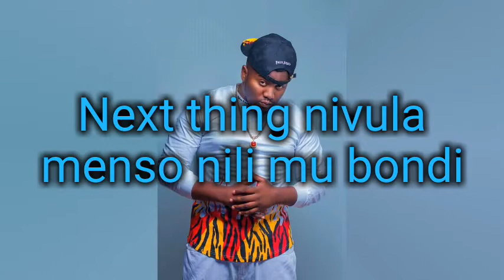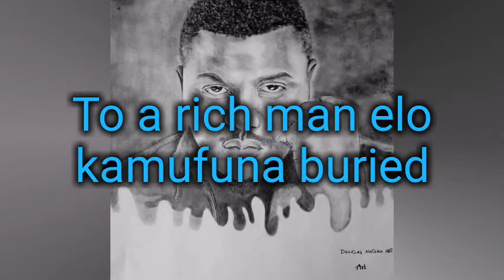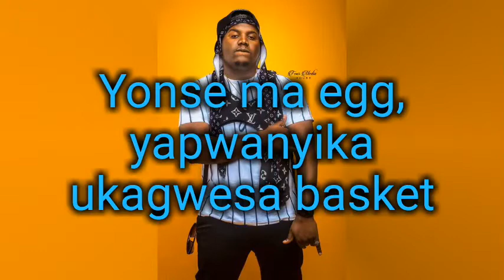Stevo Situation 1 Lyric Video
A throwback of Stevo's Situation part 1 lyrics